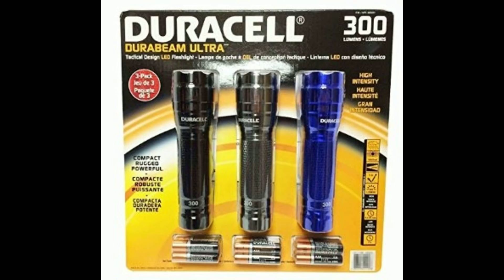Led flashlight 300 lumens 1